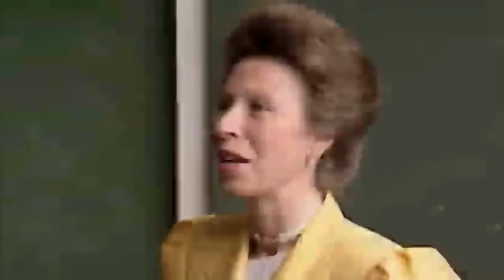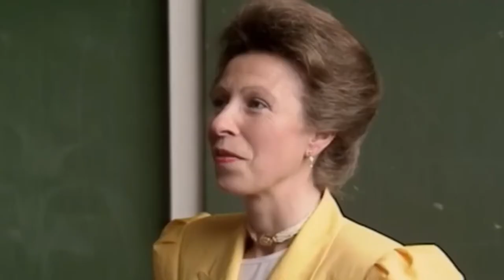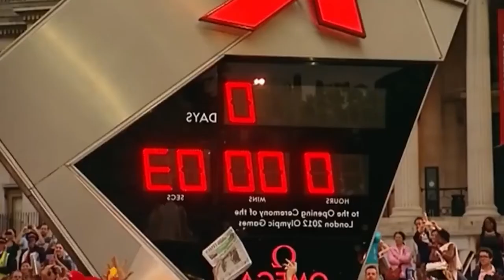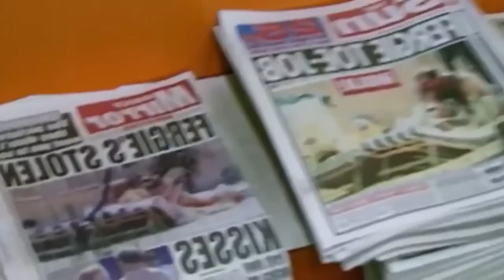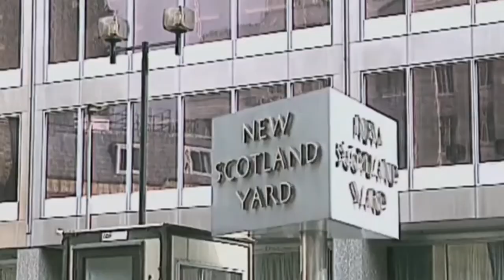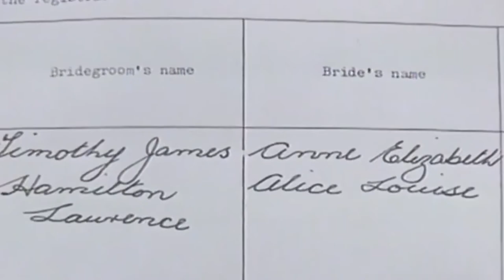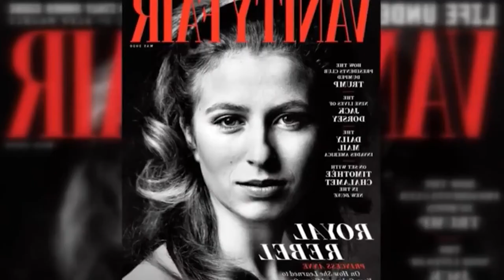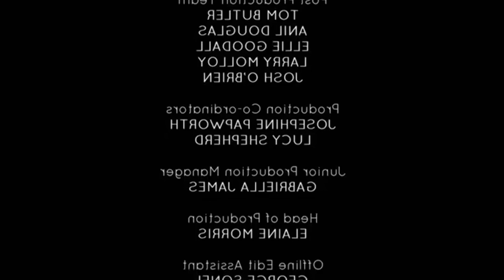Princess Anne The Daughter Should Be Queen And Secrets Revealed - British Royal Documentary